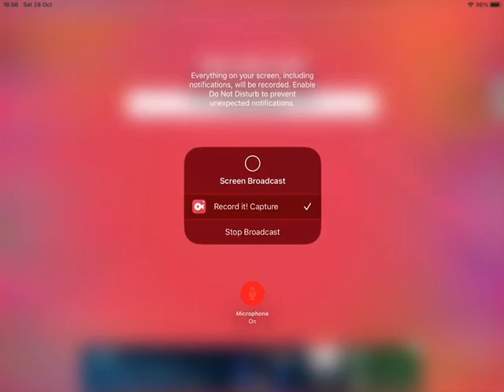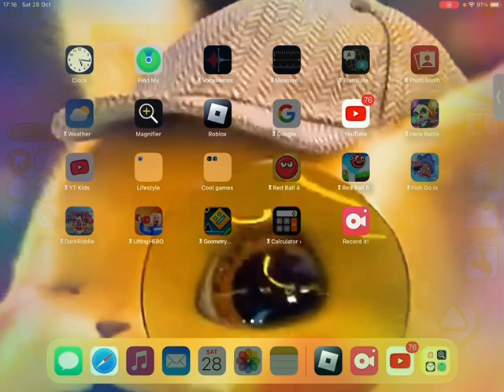Today we are playing my favourite bike game on ROBLOX!